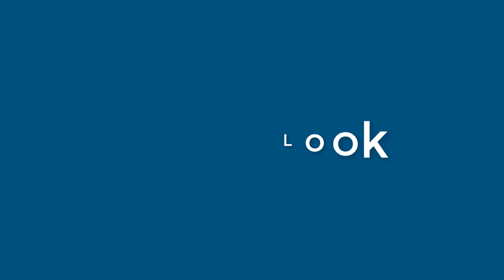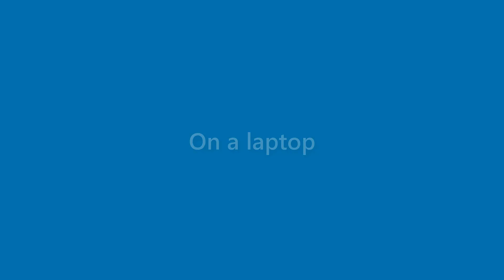Dana Chaney - appearance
Name Look - Dana Chaney - appearance. In this video we present "Dana Chaney" name look and feel in various scenarios.
This video will cover:
How does "Dana Chaney" look as a personal letterhead?
How does "Dana Chaney" look on a business card?
How does "Dana Chaney" look on a computer/laptop screen?
How does "Dana Chaney" look with different background colors?
How does "Dana Chaney" look with various fonts?